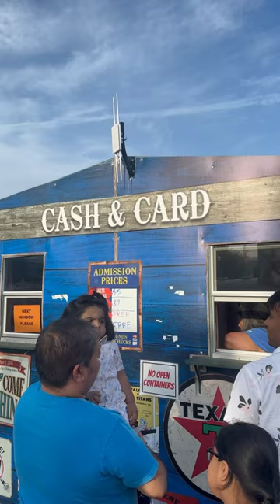USA ka mela 🎡🎠🎢part 1 minivlogshorts fairvlog mastitimes 🥳🫶💟